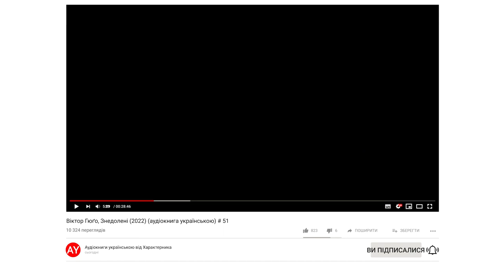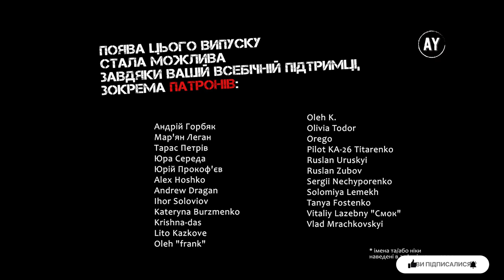Віктор Гюґо, Знедолені (2022) (аудіокнига українською) # 52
Наперед дякую!⚠️

🎵 У музичному оформленні звучить композиція Accordion - Andrew Huang🎵

КНИГА 1. ВИВЧАННЯ ПАРИЖА ПО ОДНОМУ ЙОГО АТОМУ
00:00 - Розділ I. PARVULUS
03:31 - Розділ II. ДЕЯКІ ОСОБЛИВІ ПРИКМЕТИ ЙОГО
07:34 - Розділ III. ВІН БУВАЄ МИЛИМ
11:19 - Розділ IV. ВІН МОЖЕ БУТИ КОРИСНИМ
13:55 - Розділ V. КОРДОНИ ЙОГО ВОЛОДІНЬ
21:18 - Розділ VI. ТРОХИ ІСТОРІЇ
26:44 - Розділ VII. ГАМЕН ЗНАЙШОВ БИ СОБІ МІСЦЕ В ІНДІЙСЬКИХ КАСТАХ